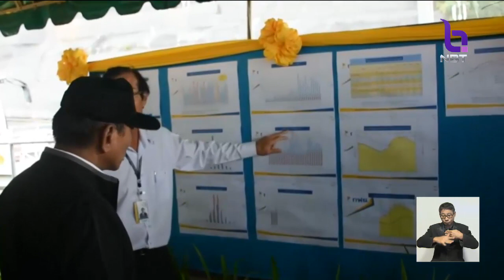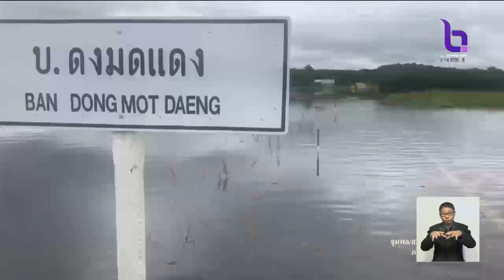เฝ้าระวังปล่อยน้ำ 3 เขื่อนใหญ่ จ.กาญจนบุรี ลดความเดือดร้อนประชาชน